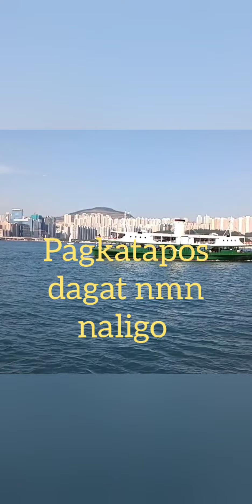LAKE AND SEA TO MUCH FUN TO SWIM 😘😘😘 together with my friends